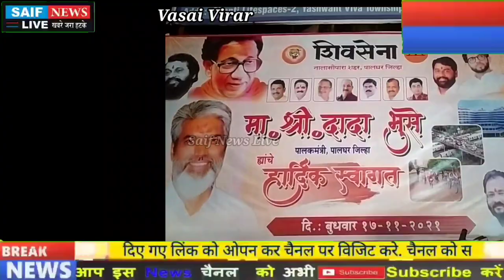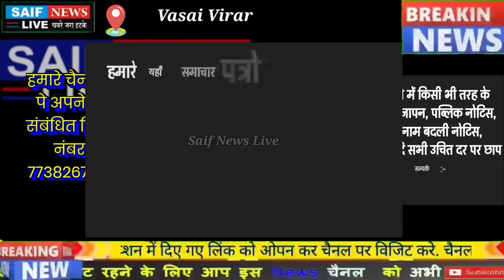बाला साहेब के स्मृति दिन मे पालक मंत्री के स्वागत मे बैनर लेकिन बाला साहेब का एक भी बैनर नही : मनसे